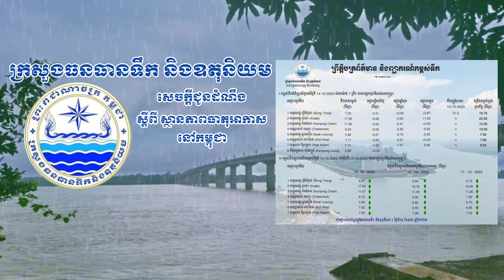ក្រសួងធនធានទឹក និងឧតុនិយមជូនដំណឹងពីការព្យាករណ៍កម្ពស់ទឹកនៅថ្ងៃទី១៤ ខែតុលា ឆ្នាំ២០២៣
ព្រឹត្តិប័ត្រព័ត៌មាន និងព្យាករណ៍កម្ពស់ទឹក
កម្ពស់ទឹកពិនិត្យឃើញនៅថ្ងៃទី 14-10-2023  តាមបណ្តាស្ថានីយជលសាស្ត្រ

1. ទន្លេមេគង្គ-ស្ទឹងត្រែង ទឹកមានកម្ពស់ 7.25m ធៀបនឹងម្សិលមិញ 7.56mចុះ0.31m កម្រិតប្រកាសអាសន្ន 10.70m

2. ទន្លេមេគង្គ ក្រចេះ ទឹកមានកម្ពស់ 17.35m ធៀបនឹងម្សិលមិញ 17.95mចុះ0.60mកម្រិតប្រកាសអាសន្ន 22m

3. ទន្លេមេគង្គ-កំពង់ចាម ទឹកមានកម្ពស់ 11.89m ធៀបនឹងម្សិលមិញ 12.12mចុះ0.23m កម្រិតប្រកាសអាសន្ន 15.20m

4. ទន្លេបាសាក់ ចតុមុខ ទឹកមានកម្ពស់ 8.23mធៀបនឹងម្សិលមិញ 8.26mចុះ0.03m កម្រិតប្រកាសអាសន្ន 10.50m

5. ទន្លេមេគង្គ អ្នកលឿង ទឹកមានកម្ពស់ 5.96m ធៀបនឹងម្សិលមិញ 5.97mចុះ0.01m កម្រិតប្រកាសអាសន្ន 7.50m

6. ទន្លេបាសាក់-កោះខែល ទឹកមានកម្ពស់ 7.11mធៀបនឹងម្សិលមិញ 7.14m ចុះ0.03 កម្រិតប្រកាសអាសន្ន 7.90m

7. ទន្លេសាប-ព្រែកក្តាម ទឹកមានកម្ពស់ 7.42m ធៀបនឹងម្សិលមិញ 7.43mចុះ0.02m កម្រិតប្រកាសអាសន្ន 9.50m

8. បឹងទន្លេសាប-កំពង់ហ្លួង ទឹកមានកម្ពស់6.88m ធៀបនឹងម្សិលមិញ6.85m ឡើង0.03m